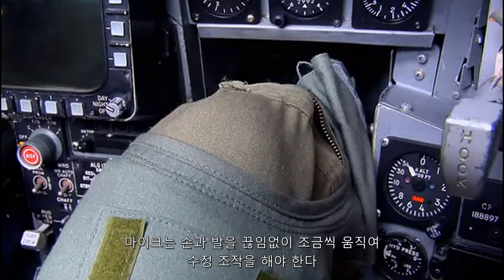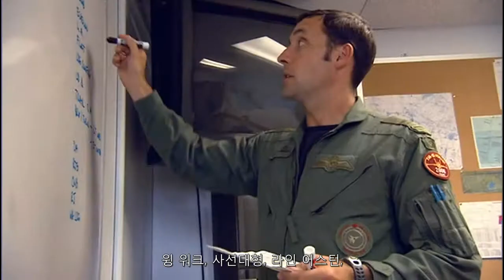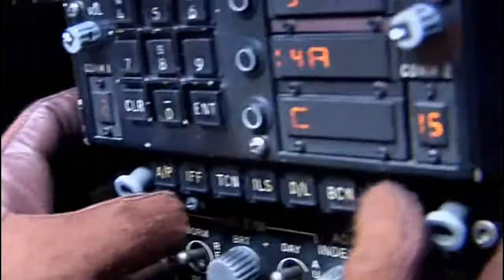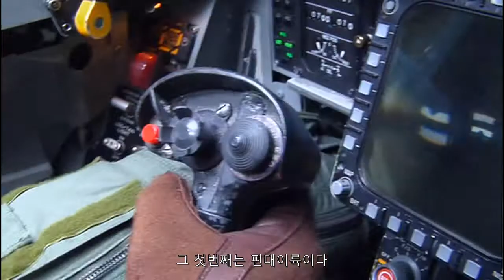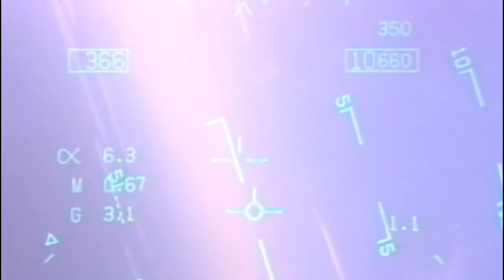편대비행의 목적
전투기로 편대비행할 때 상호 후방감시, 위치유지 요령, 전술선회, 시야유지에 대한 내용입니다. 81FG 카페 )를 방문하시면 더 많은 항공자료를 보실 수 있습니다.